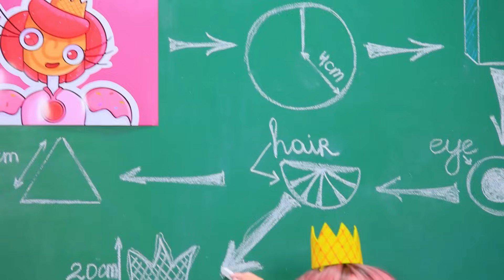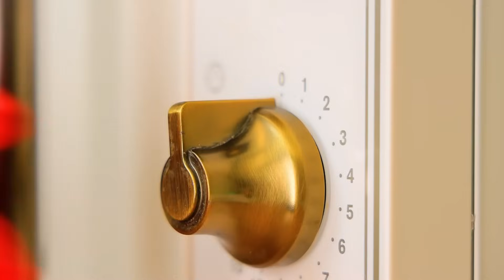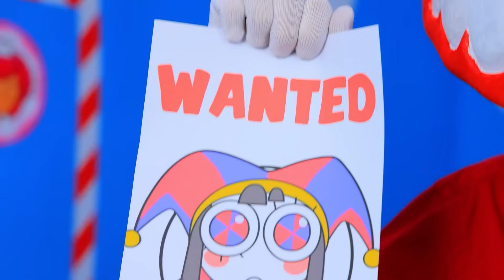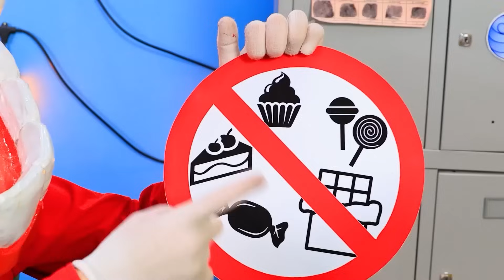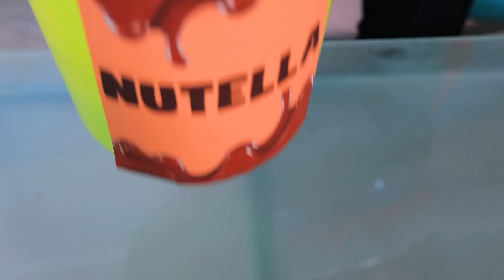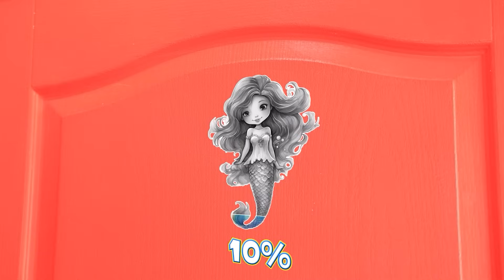Chúng Mình Xây Nhà Nhỏ Cho Pomni! The Amazing Digital Circus! Phòng Bí Mật Của Công Chúa Candy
Cách Lén Tuồn Kẹo vào Nhà Tù! | Bật TẤT CẢ thông báo
Cùng chúng mình hòa vào tập phim thú vị nơi Pomni thực hiện một dự án thần kỳ trong The Amazing Digital Circus nào! Cùng xem Pomni xây dựng một ngôi nhà nhỏ xinh đẹp, được thiết kế đặc biệt dành cho Công chúa Lou, còn được gọi là Công chúa Candy. Khám phá các tình tiết hấp dẫn, chẳng hạn như căn phòng bí mật khiến ngôi nhà nhỏ thêm phần kỳ diệu và huyền bí. Đừng bỏ lỡ các chi tiết thú vị và sáng tạo trong cuộc phiêu lưu kỳ diệu này!